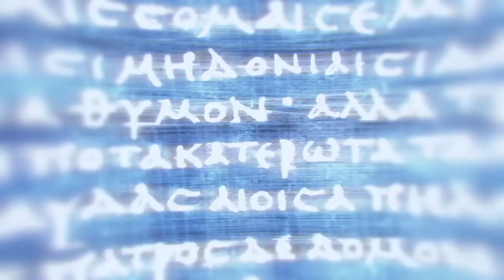Assassins Creed Odyssey Deimos Gameplay